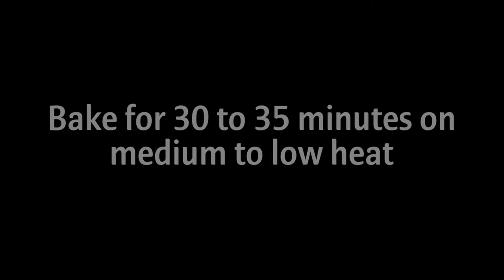Sponge Cake without Oven, Beater and Measuring cups || Cake in Blender with Tea cup measurements